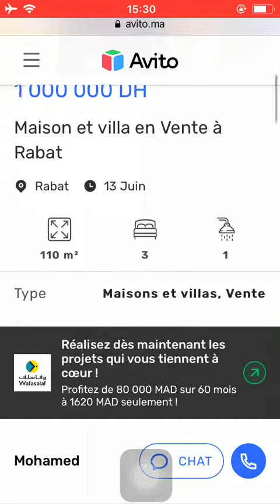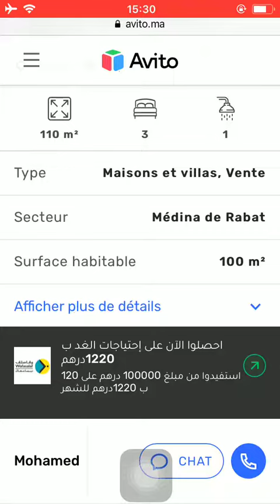House for sale Rabat #938, Huis te koop Rabat, Maison à vendre